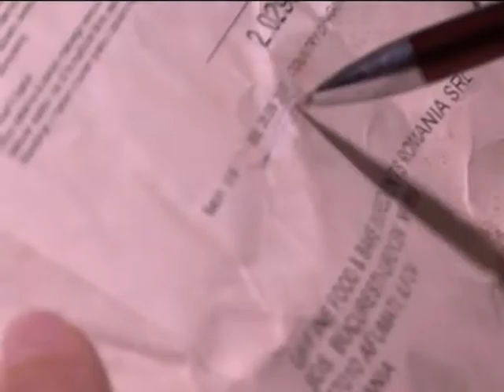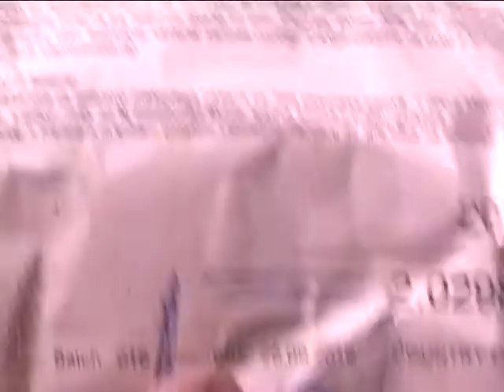control fabrica paine2